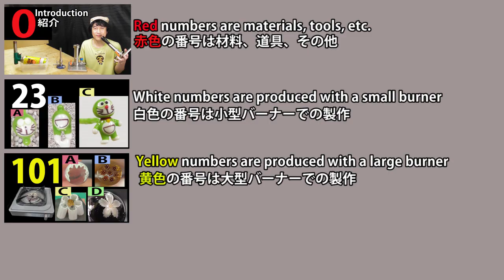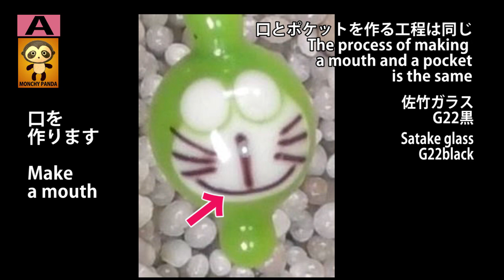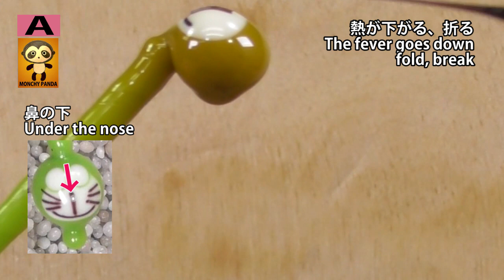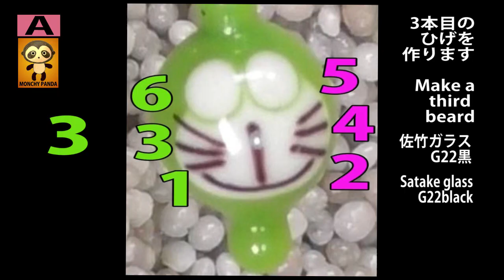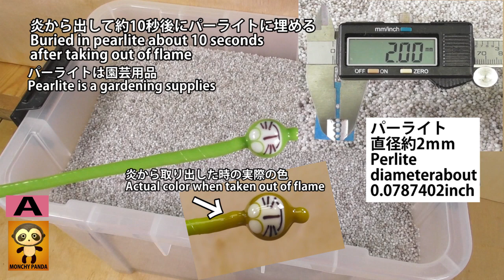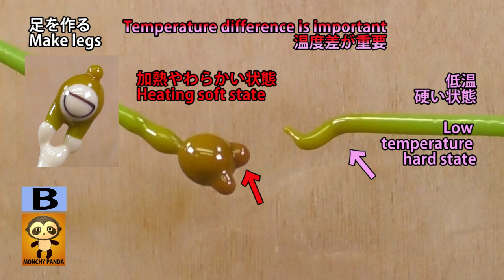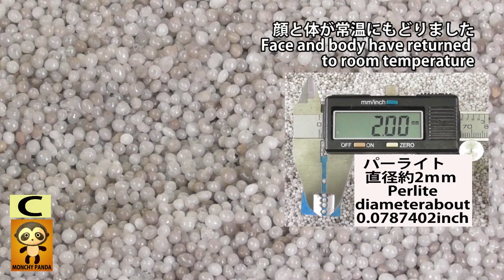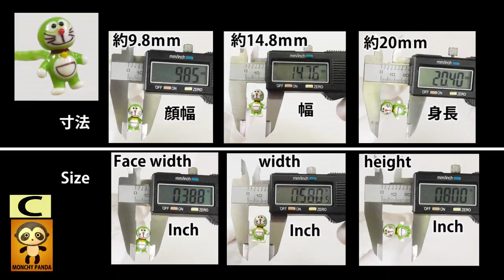【23】ドラえもん。とんぼ玉の作り方。ガラス細工。トンボ玉。蜻蛉玉。字幕の設定をしてください。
20年以上すぎた今でも知名度がないと思います。